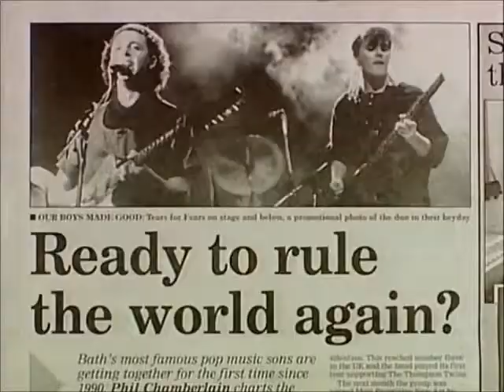TEARS FOR FEARS 2017 TOUR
May of 2017 in Rosemont, IL TFF performs "Shout" and "Head Over Heels" GOTTA LOVE THE 80'S!